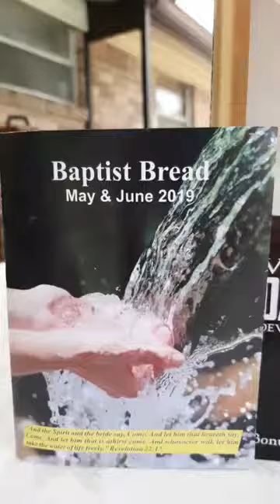Baptist bread devotional May 4th: A Pillow